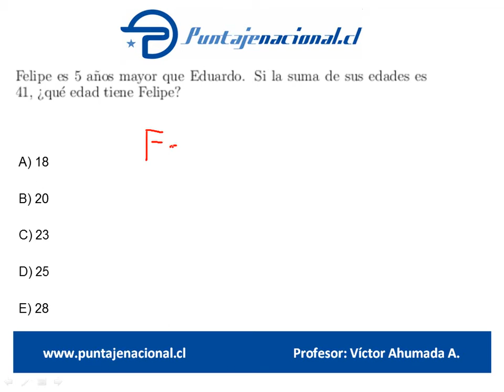Matemáticas Ensayo Gonzalo Codina 7 Pregunta 27